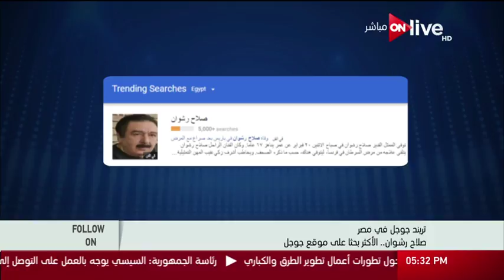Follow_On - تريند جوجل في مصر.. صلاح رشوان الأكثر بحثاً على موقع جوجل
حلقة برنامج Follow ON بتاريخ الاثنين 20 فبراير 2017 والذي يقدمه إبراهيم الجارحي
الموقع الرسمي للقناة  ..